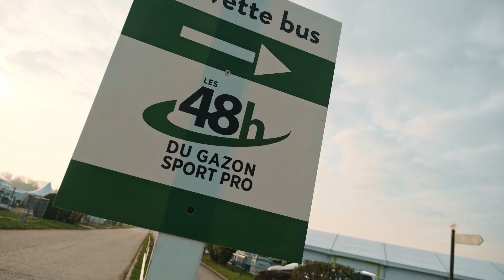Les 48h du Gazon Sport Pro 2021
Retour sur l'édition 2021 des 48h du Gazon Sport Pro !
Espace Partenaires, conférences, signature du partenariat entre l'AGREF, la Ligue Professionnelle de Football et la Fédération Française de Golf, soirée VIP... revivez cette édition en images !